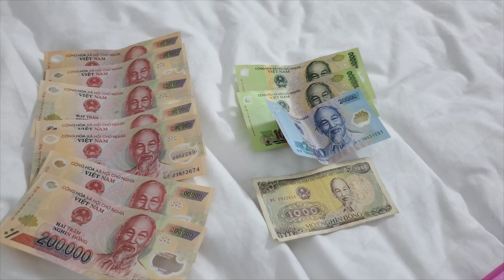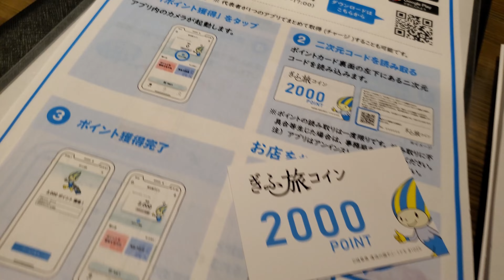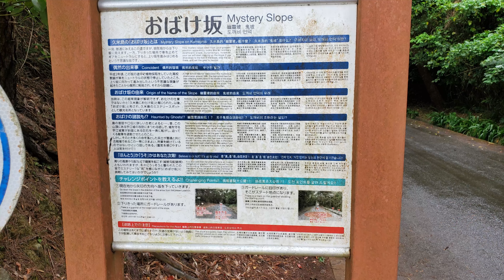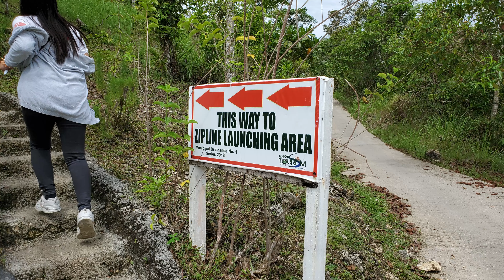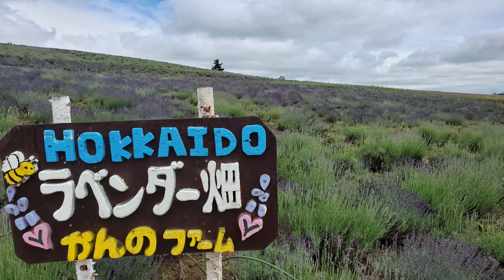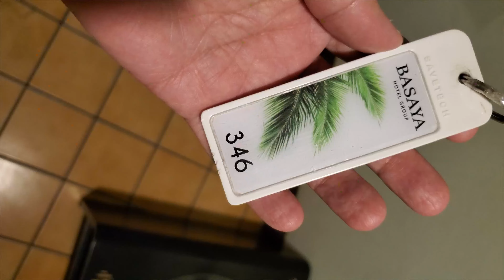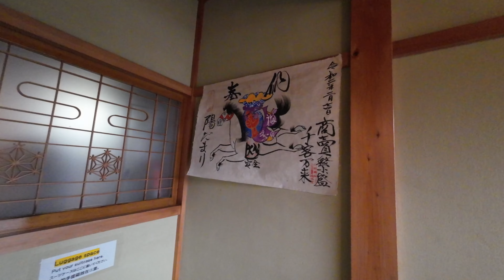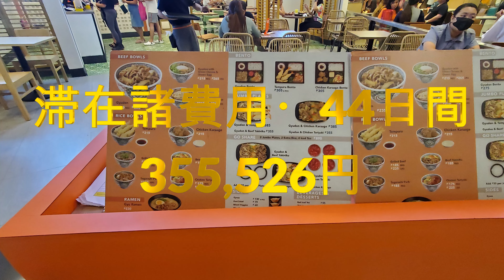【1年間・旅の総決算】2023年に行って良かった場所・グルメ・ホテルを勝手にランキング！ ホテル・飛行機代・滞在費の総額はハウマッチ？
定年間近の窓際族サラリーマン58歳独身の久慈六郎です。
旅行中毒の私が2023年に行った旅行の総決算を１本の動画にまとめました。
お勧めスポット・グルメ・ホテルなど忖度なしの決算発表！
時系列で行った先を紹介しながらコメントしています。

●時系列で出かけた場所は以下の通り（抜粋）
1月　ベトナムのハノイとタイのパタヤ・バンコク　8日間
1月　石垣島　1泊2日
３月　岐阜県・高山　1泊2日
３月　岐阜県・根尾村・関市　1泊2日
４月　フィリピンのマニラとセブ　9日間
５月　宮城県・仙台　日帰り
６月　伊勢神宮と金閣寺　日帰り
６月　沖縄の久米島と那覇　2泊3日
７月　愛知県知多半島　内海と常滑　日帰り
７月　北海道の旭川と富良野　2泊3日
８月　タイのバンコク・プーケットとラオスのビエンチャン　10日間
９月　岡崎駒立てブドウ狩り　日帰り
９月　長野県・中山道　馬籠宿　日帰り
10月　岐阜県　高山と白川郷　1泊2日
11月　愛知県　定光寺　日帰り
12月　名古屋街ブラ　1泊2日
12月末　九州一周　10日間（予定）

●ランキング形式で次の内容を紹介しています。
行って良かった場所（海外部門）
行って良かった場所（国内部門）
食べて良かった食の部門
泊まって良かったホテル・民宿部門
ゲストハウス部門・特別賞
民泊部門特別賞
奮闘して欲しい宿部門

●ホテル・飛行機代・滞在費の総額を紹介しています。
果たして高いか安いか？
個人的には激安で行けたと思っています。

●動画に出てくるホテル・民泊・ゲストハウスのリンク先
沖縄県・久米島　民宿あみもと